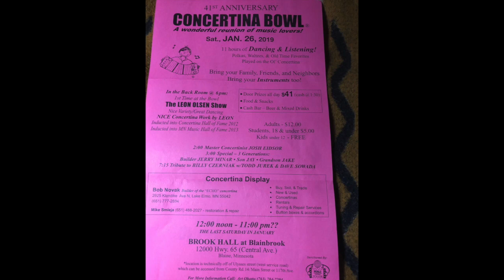Ellen Polka - Jerry Minar - Jake Minar Bastyr - Jerry Pitzen (New Hengel Concertina!)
We are at the "Christmas Party" with the North Star Concertina Club. Our meetings are held at the Red Barn VFW Post (8752) Cottage Grove, Minnesota. The meetings are held on the last Monday of the month and the start time is about 7:00pm. Everyone is always welcome!

Jake is the grandson of Jerry Minar!  Jerry Minar is playing Jakes' brand new HENGEL Concertina!

The 41st Anniversary "Concertina Bowl" will be held on Saturday, January 26, 2019. 11 hours of dancing and listening! Bring your family, friends, and neighbors! Bring your musical instruments too! 12:00 noon - 11:00pm?? The last Saturday in January! Where? Brook Hall at Blainbrook, 12000 Hwy. 65 (Central Ave) Blaine, Minnesota!

There should be a good selection of concertinas for sale, CD's, accessories, dancing, and more! It is a lot of fun! We hope to see you there!